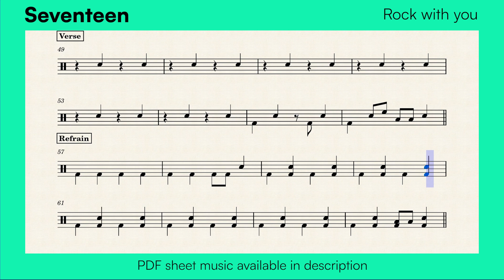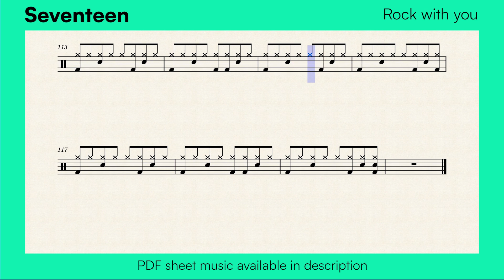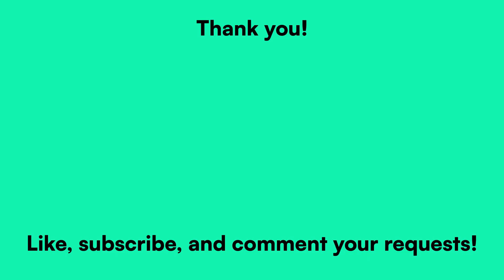How to play 'Rock With You' by Seventeen on drums / Drum Sheet Music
Learn how to play Seventeen's song 'Rock with you' on drums!